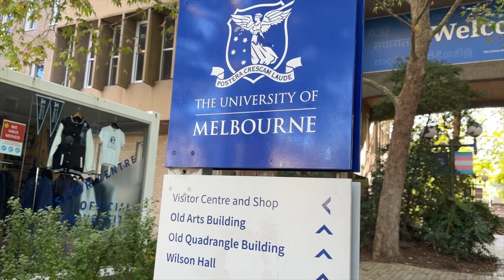Campus Tour to The University of Melbourne | Kampus Terbaik di Belahan Bumi Selatan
Hai Netz,

Perjalanan kali ini kita akan jalan-jalan ke The University of Melbourne
salah satu kampus terbaik di Australia yang secara konsisten  berperingkat tertinggi.

Kampus ini  memiliki masa lalu yang kaya dan menarik selama 160 tahun sejak didirikan pada tahun 1853.
Universitas Melbourne ini adalah  universitas tertua kedua di Australia, dan tertua di Victoria.

Kampus utamanya terletak di Parkville, sebelah utara pusat kota Melbourne. sekitar dua kilometer dari pusat kota
Universitas Melbourne menduduki peringkat atas di dalam peringkat universitas Australia dan dunia.

Di bidang ilmu-ilmu sosial, ilmu budaya dan biomedis

Universitas Melbourne ini memiliki  berbagai jurusan dalam 22 fakultas

adapun  jumlah mahasiswanya  lebih dari 48.000 dengan staff lebih dari 6.500
siswa internasionalnya pun berasal dari  lebih dari 130 negara di seluruh dunia

The University of Melbourne mendapatkan reputasi dan peringkat dunia secara konsisten sebagai universitas riset intensif komprehensif Australia, dan salah satu universitas Top 50.

Lokasi :
The University of Melbourne
Parkvile, Melbourne, Victoria, Australia

 / deniassusanto